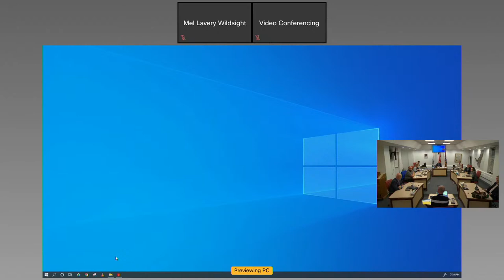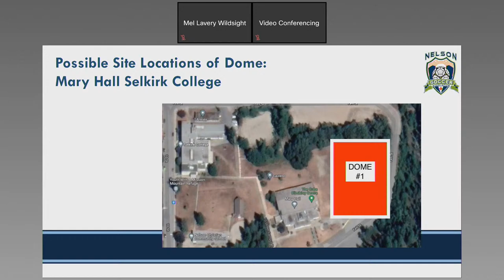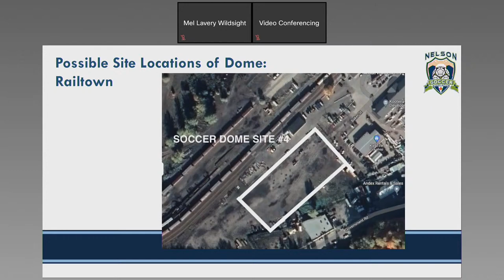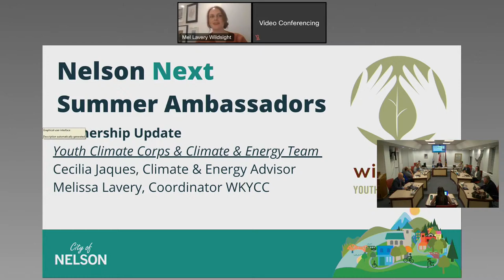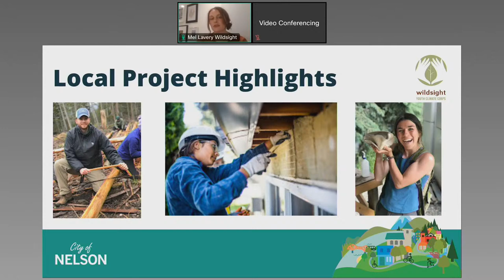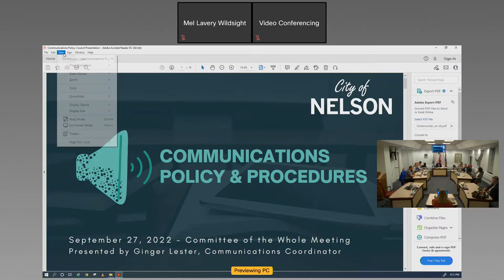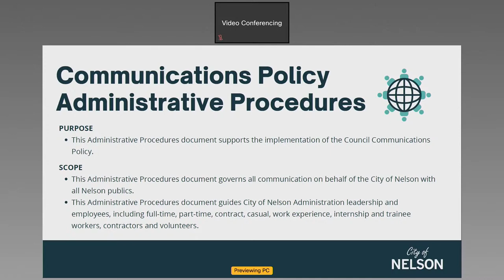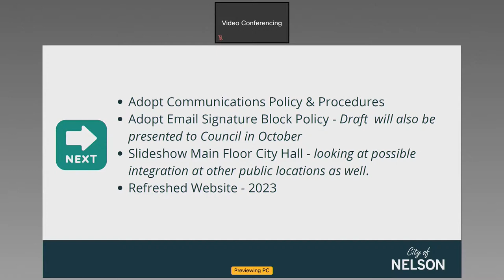Committee of the Whole - 27 Sep 2022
Aboriginal Acknowledgement

   Adoption of Minutes of Previous Meetings

      Committee of the Whole Meeting Minutes - June 28, 2022

   Public Participation

   Presentations

      Air Cadets

   Delegations

      Nelson Soccer Association

      Climate &amp; Energy and Youth Climate Corp - Partnership Update

      Communications Policy

   Council Reports

   Late Items

      Late Items

   Resolution to Adjourn

      Adjourn